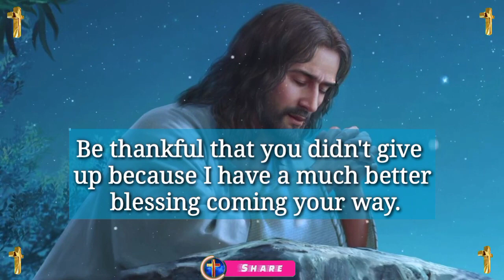Jesus dream 💫 prophetic word 🗒️ prophetic dream 💫 god's message today | God says(3)